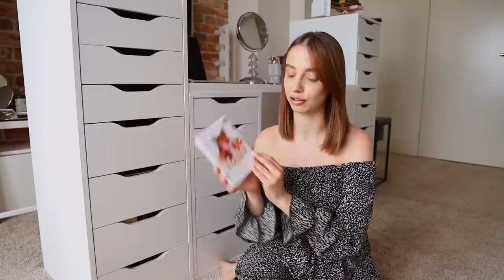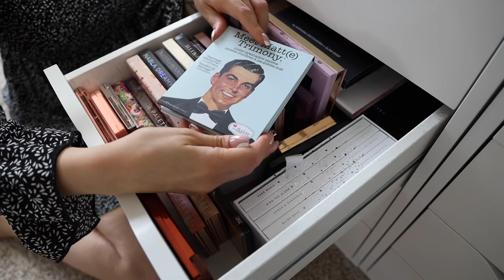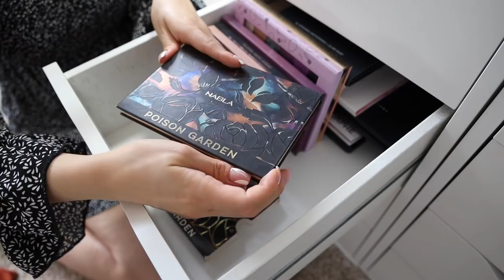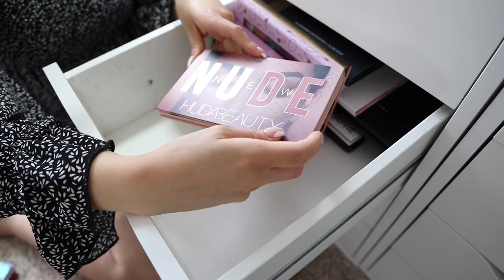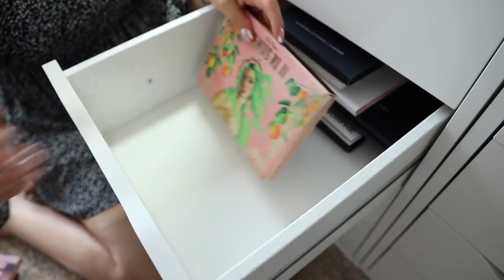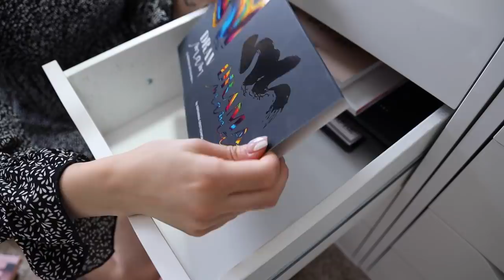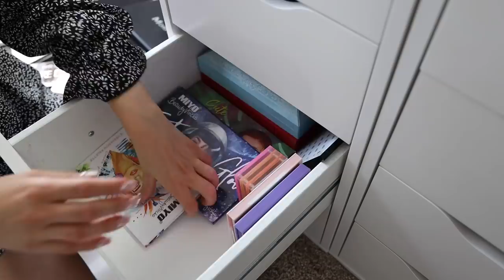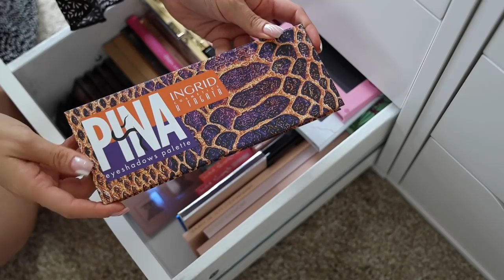PRZEGLĄD PALET CIENI 2021 {PORZĄDKI W TOALETCE}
CZYM NAGRYWAM?